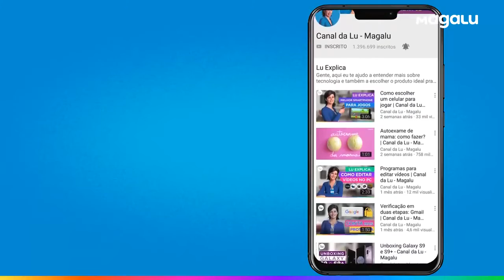Smart TV LED 32” LG - Wi-Fi - 3 HDMI 2 USB - (Link de venda abaixo)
(Caso não estiver mais o produto na loja, você poderá ser redirecionado para página inicial do site)

NO DIA 25/02/2020 ESTÁ CUSTANDO
R$ 899,10
OU 10x de R$ 99,90

(Cada compra realizada através do site dessa loja, você estará colaborando para este canal ganhar uma pequena comissão da loja Magazine Você)